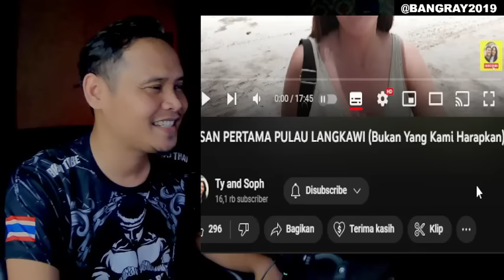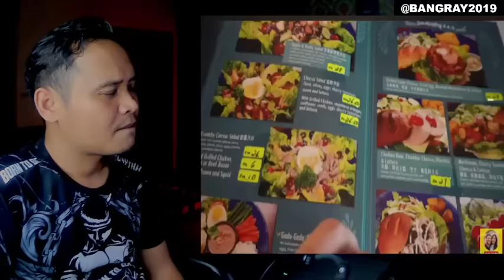LANGKAWI DESTINASI IMPIAN KU⁉️